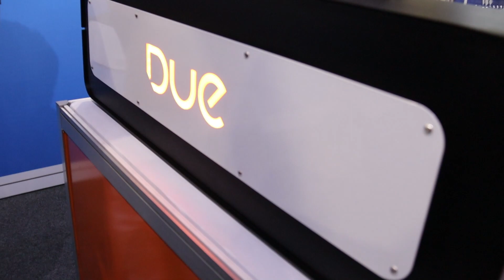Máquina de corte e gravação a Laser - Due Laser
ESPECIFICAÇÕES
Área útil de trabalho: 60 x 38 cm
Potência Laser: 40 Watts
Vida útil do Laser: até 2.500 horas
Tensão: 110 ou 220V (solicitar na compra)
Peso: 30 Kg

Software próprio em português, simples e fácil de utilizar;
Proteção em acrílico laranja especial para utilização com segurança em qualquer ambiente;
Completa com Exaustor acoplado e mangueira para expulsão de gases para ambiente externo;
Garantia de 6 meses contra defeitos de fabricação;
Conexão wifi.

🔔 Precisando de papel glossy? Conheça nossa loja